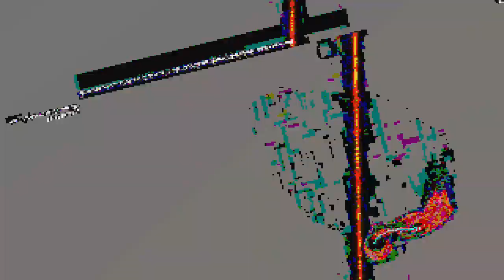[EPILEPSY WARNING] Movie 23 05 12 16h34m40s *Photosensitivity Warning*